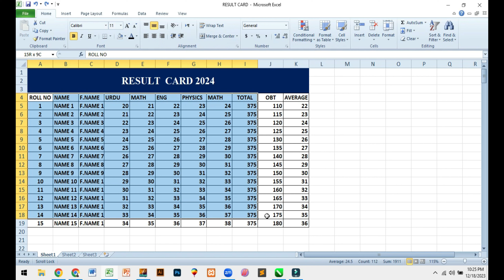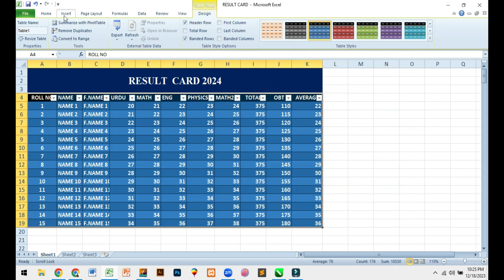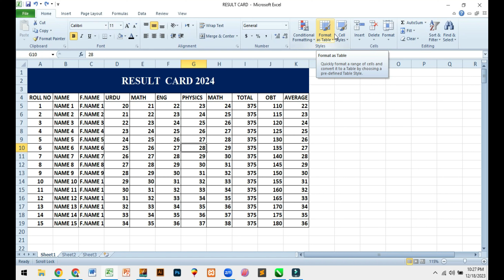𝐂𝐨𝐧𝐝𝐢𝐭𝐢𝐨𝐧𝐚𝐥 𝐅𝐨𝐫𝐦𝐚𝐭𝐭𝐢𝐧𝐠 𝐢𝐧 𝐌𝐬 𝐄𝐱𝐜𝐞𝐥 𝐢𝐧 𝐔𝐫𝐝𝐮 | 𝐇𝐢𝐧𝐝𝐢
Title: "Conditional Formatting in MS Excel: Unleashing the Power of Data Visualization! 📊✨"

Description:
Dive into the world of Conditional Formatting in Microsoft Excel with our latest tutorial! 🚀✨ Discover the art of transforming your raw data into visually compelling insights that speak volumes. Whether you're a spreadsheet novice or a seasoned pro, this video is your guide to mastering the intricacies of Conditional Formatting in Urdu | Hindi.

🔍 Detailed Exploration:
Unlock the secrets of Conditional Formatting, a feature that goes beyond mere cell color changes. We'll delve into rule-based formatting, icon sets, data bars, and color scales, providing you with a comprehensive understanding of how to visually represent data trends.

📈 Heatmaps and Color Gradients:
Learn how to use color gradients effectively to create heatmaps that instantly highlight highs and lows in your data. Understand the significance of color choices and their impact on conveying information.

💡 Dynamic Formatting Rules:
Explore dynamic formatting rules based on cell values, formulas, or even external data. We'll guide you through creating rules that adapt to changes, ensuring your spreadsheet remains both dynamic and informative.

🎨 Customization and Style:
Discover the flexibility of customizing formatting styles to align with your unique preferences and presentation needs. From font styles to conditional icons, we'll show you how to add a touch of flair to your data.

🌐 Trending Excel Tips:
Stay updated with the latest trends in Excel by incorporating Conditional Formatting hacks into your workflow. From social media to business reports, this feature is a game-changer for data visualization.

Ready to elevate your Excel game with Conditional Formatting? 🛠️🔔